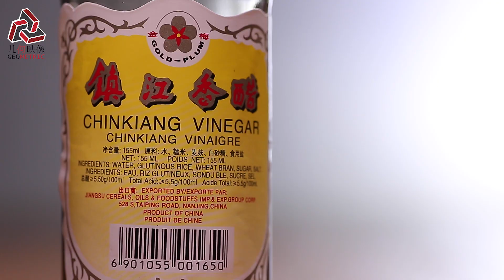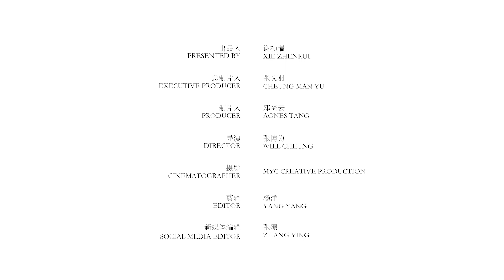Bazaar Food Appetizer: Beef Stomach | 下酒菜系列之凉拌金钱肚，让你的宵夜更畅快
Beef Stomach, is an appetizer, perfect for beer. It is tender and chewy. It is not so complicated to cook beef stomach. You can cook this bazaar food very easily and quickly.

喝啤酒，可不只有花生、毛豆和烤串。做个令人惊艳的凉拌金钱肚，不需要大厨技法，新手也可以轻松搞定。这个夏天，让你的宵夜与众不同。